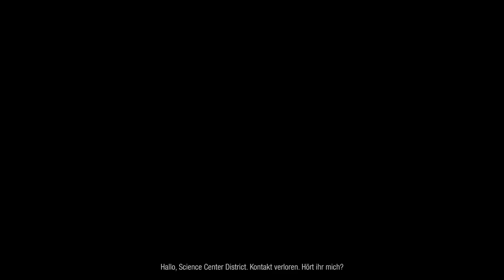Bis zur Unendlichkeit | INFAMOUS: SECOND SON [PS4] #004